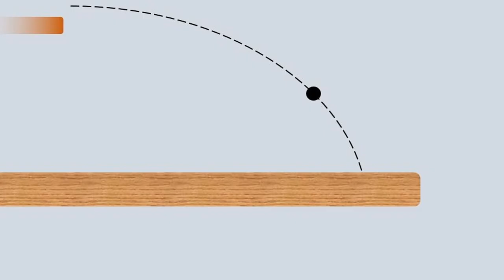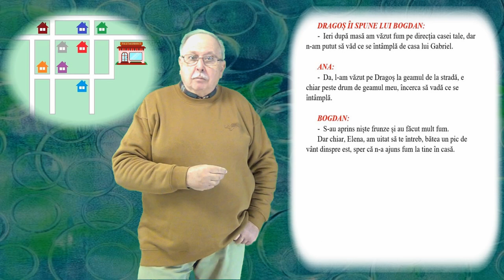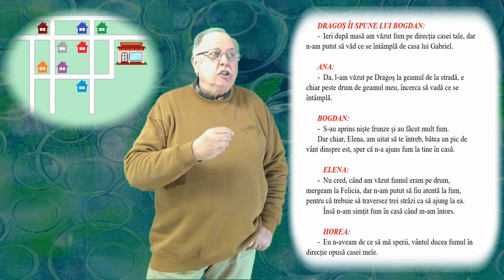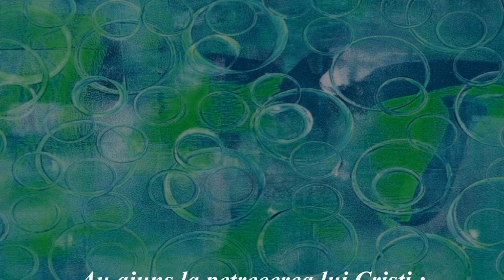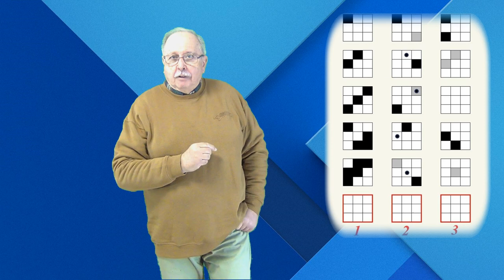SECVENȚE (Întrebări - 173)(Să ne gândim !)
Întrebarea 173 propune trei secvențe logice în grile de 3/3.
Secvențele sunt de tipul ”Ce urmează în serie ?”
În prima parte este dat răspunsul la întrebarea precedentă, ”VECINI”